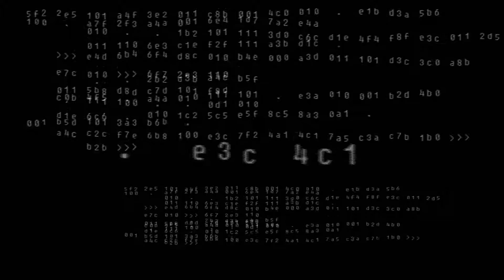ahh.wmv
This actually turned out to be an experiment with ZGame.